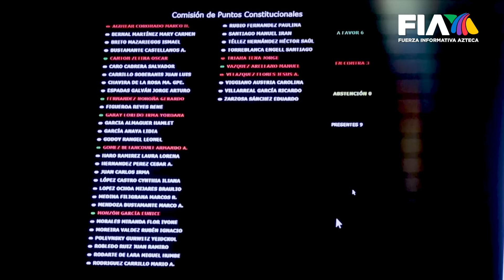REFORMA PODER JUDICIAL | Aprobada en lo general por diputados de Morena y aliados; ¿qué falta?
Diputados de Morena y aliados aprobaron en lo general en la Comisión de Puntos Constitucionales la reforma judicial para elegir por voto ciudadano a jueces, magistrados y ministros.

Hasta el momento, el único cambio aceptado es salvaguardar la identidad de juzgadores que lleven casos contra la delincuencia organizada.

Maxi Peláez con la información en Hechos